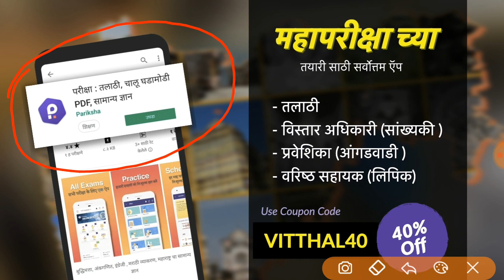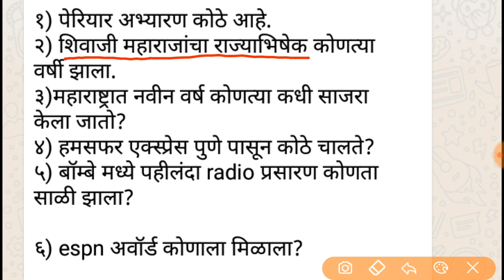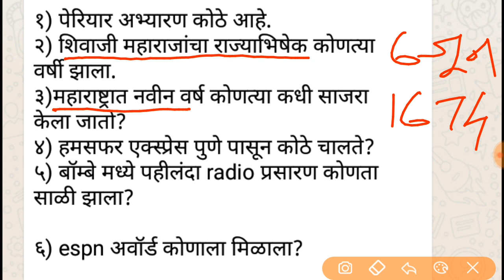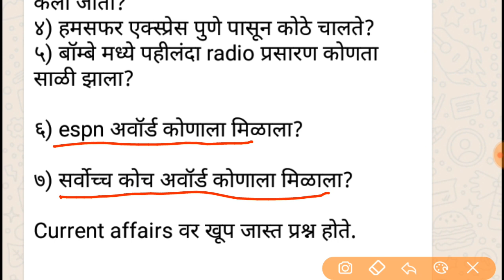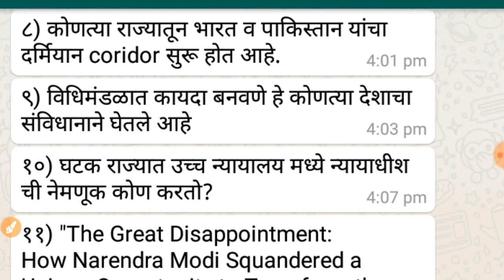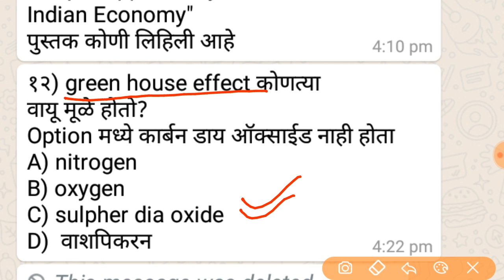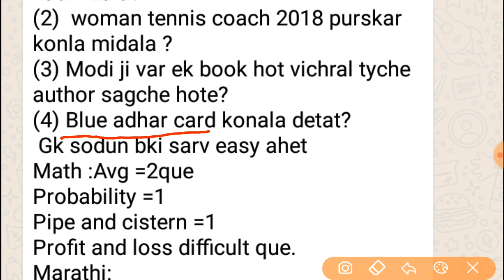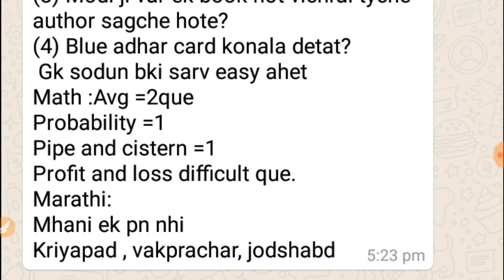talathi bharti 2019, तलाठी भरती 2019, 11 जुलै रोजी 1st shift ला विचारलेले प्रश्न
VITTHAL JOSHI GENIUS ACADEMY NASHIK